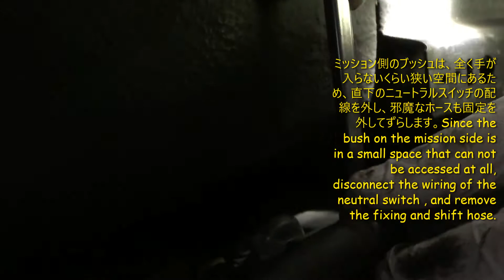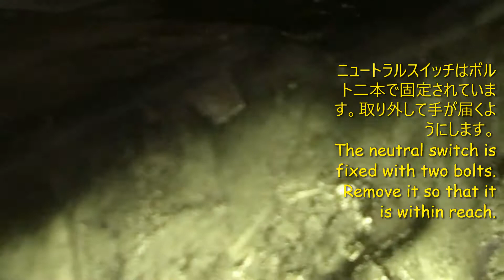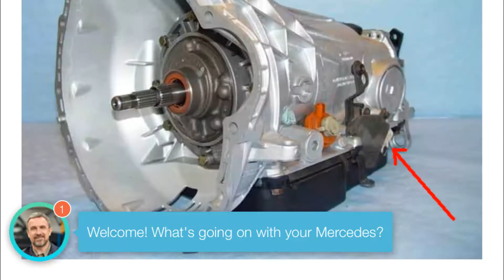(W201-38)メルセデスベンツ190E(W201)のシフトリンケージブッシュのDIY交換/DIY replacement of shift linkage bush of 190E (W201)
メルセデスベンツ190E(W201)のシフトリンケージブッシュのDIYで交換してみました。非常に狭い空間での作業で難しいですが、専用の工具を使わなくても交換することができます。
DIY replacement of shift linkage bush of Mercedes Benz 190E (W201), It is difficult to work in a very small space, but it can be replaced without using special tools.